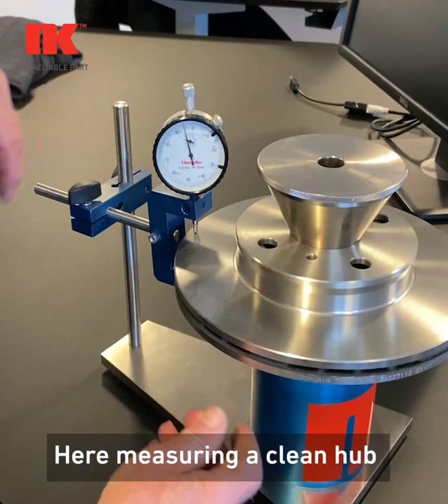Importance of cleaning brake disc before fitting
It is important that the contact surface of the hub is completely cleaned before fitting a new brake disc.
In this video we show the impact of how dirt, old grease, rust etc. can influence the balance of a brake disc.